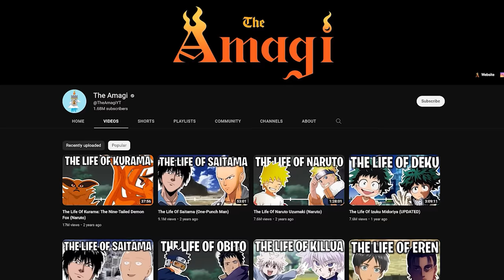The Life Of Goku: Part 3 (Dragon Ball)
Son Goku, born Kakarot, is the main protagonist of the Dragon Ball metaseries. Goku is a Saiyan male originally sent to destroy Earth as an infant. However, a head injury at an early age alters his memory, ridding him of his initial destructive nature and allowing him to grow up to become one of Earth's greatest defenders. He constantly strives and trains to be the greatest warrior possible, which has kept the Earth and the universe safe from destruction many times.

CHAPTERS

00:00 Intro
01:11 Granolah the Survivor Saga
16:47 Super Hero Saga
16:58 Dark Empire Saga
17:40 Prison Planet Saga
19:58 Universal Conflict Saga
24:39 Universe Creation Saga
27:55 New Space-Time War Saga
32:26 Supreme Kai of Time Saga
34:55 Peaceful World Saga
35:54 Black Star Dragon Ball Saga
41:28 Baby Saga
4:18 Super 17 Saga
46:35 Shadow Dragon Saga

CREDITS

PRODUCER: @AmagiPublishing
NARRATOR: @Keegan Hughes
EDITOR: @Imubi5
WRITER: @Dragon Ball Wiki